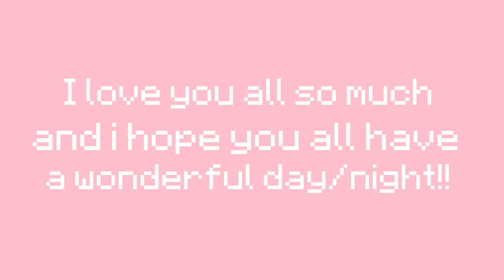Skeppy kissed Badboyhalo **NOT CLICKBAIT**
*♡∞[Mail for you:
                            Yeah obviously clickbait I’m sorryyy😫jsosjsks i had to. Anyways this was so fucking funny to me like, I was in tears LMFAO THE WAY SHE GIGGLED. But also how bad just acted like nothing happened LOL. Also Q&A for 1k coming soon!! Be prepared for when I make a post asking y’all for questions :3 Aside form that thank you all so so much for 900 subs🥺 it means the world to me and I love you all so so much 💕
                                                                                                      Sincerely, LJ] *°:⋆ₓₒ